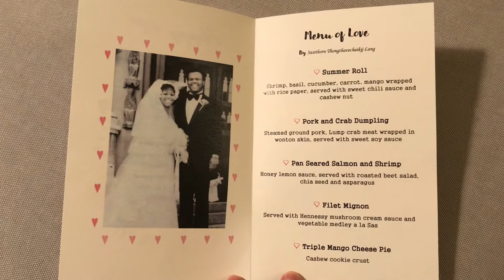Happy 46th Anniversary